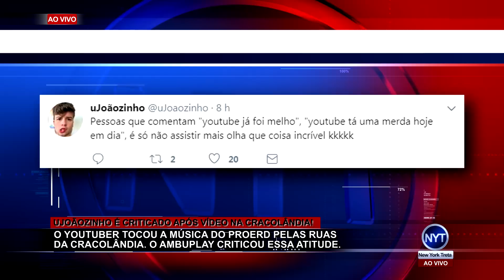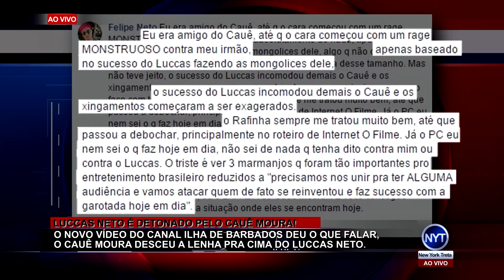Luccas Neto é ESCULACHADO pelo Cauê Moura e Felipe Neto defende o irmão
Cauê Moura detona Luccas Neto em vídeo do Ilha de Barbados e Felipe Neto posta texto defendendo o irmão.

SNAP► danielcardoso96

SNAP► math_cv